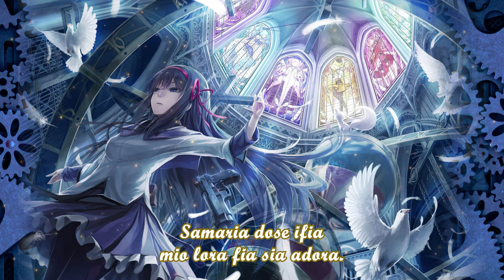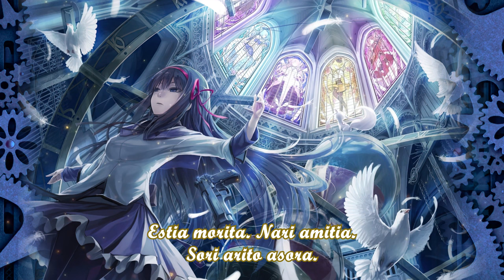Sis Puella Magica! (Symphonic Metal Cover)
A symphonic metal cover of Yuki Kajiura's "Sis Puella Magica!" from the anime series Puella Magi Madoka Magica (魔法少女まどか☆マギカ).

I started this project in July 2019 and for some reason it took me three years to finish this.

Original Composer: Yuki Kajiura

Cover, Mixing & Mastering by VonDemus

(Used with author's permission!)

:) The vocal version may be used with the following credits: "Instrumental by VonDemus, Vocals by Natsu", or by including a link to this video.

The vocal version, the instrumental version, and the instrumental version with the choir can be downloaded